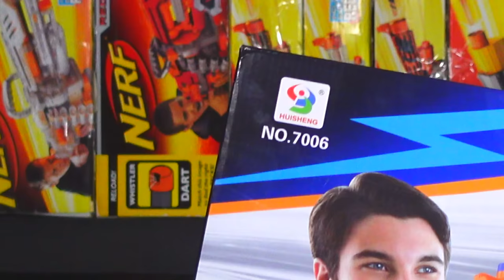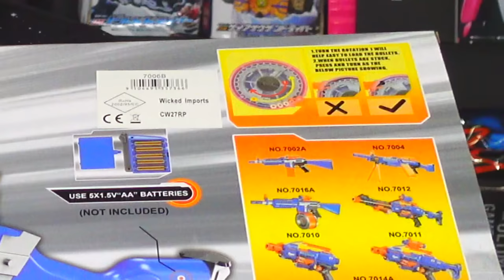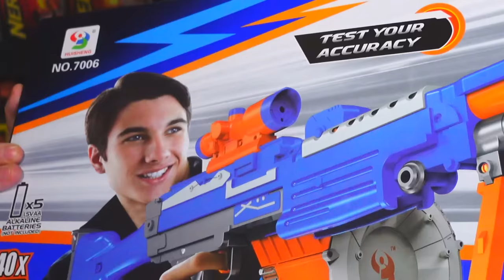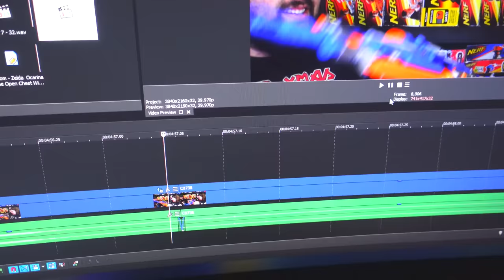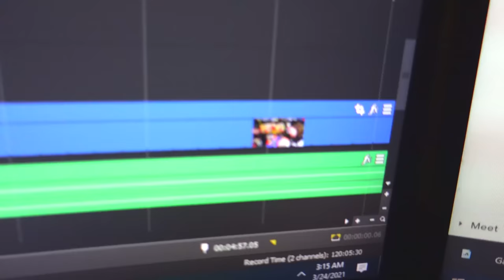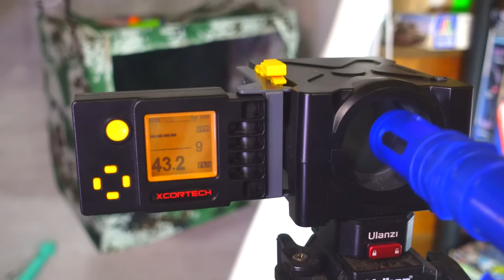The NERF M249 SAW Is REAL?!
This knockoff NERF Gun is a legend, making us wonder if it even actually existed... and here it is! It features a 32 Dart Drum, Rapid-fire Action, an insane price tag because you can really only find them on eBay and second-hand amazon sellers in the US, and 35 Feet of ELITE DISTANCE that's sure to tighten the pants. The question is: just how bad is it? We show the unboxing, firing, the FPS chronograph readings, range testing, internals and disassembly: everything you could want to know about this terrible creature.

Thanks again to Luchathor for participating in this experiment! I could think of no-one better to share this occasion with.

WALCOMS7
1673 S. Market Blvd # 10022

About Walcom S7:
Building things that shoot foam darts incredible distances, extremely quickly, in insane quantities.
When it comes to blaster reviews, mods, and discussions; look no further than Fuzzy Walrus Industries.

0:00 The Opening
2:20 The Box of the M249
5:15 Pandora's Box UNLEASHED
9:40 Disaster Strikes... Internals and Disassembly
12:15 Range and FPS Testing
14:59 Conclusions